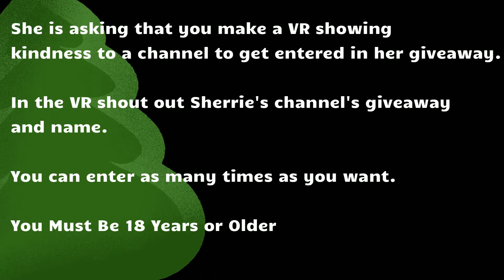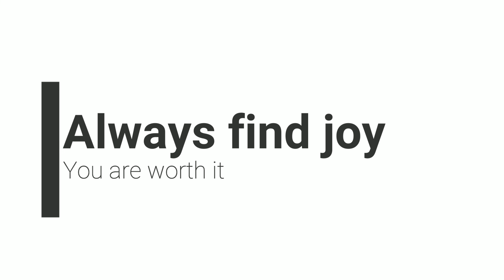TWO - 12daysofchristmasbekindgiveaway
The hashtag - arttherapywithus was created and owned by this channel: Melodimade
You are invited to join in and share videos containing your version of art therapy. Please be appropriate and kind in all dealings with collaborators. This is a judgment-free zone.
Please tag me by adding @melodimade to your videos and I will come to support you.

Here’s the down low...
Patreon.com/melodimade is an opportunity for subscribers to support my efforts to guide you through the journey of Junk Journal making along with mixed media, ATCs, my therapeutic art and so much more!!
Plus depending on the tier level you choose there are valuable freebies, discounts, and my undying appreciation for helping me continue to be able to spend my time and resources to hang out learning beside you, whether it turns out...  good or bad we did it together! Thank you for your consideration.

As soon as you sign up (5.00 row and up) you receive over 200 images to download and use for personal or small sales use.

--Snail...MAIL---
MelodiMade